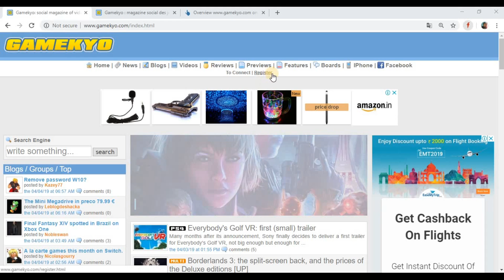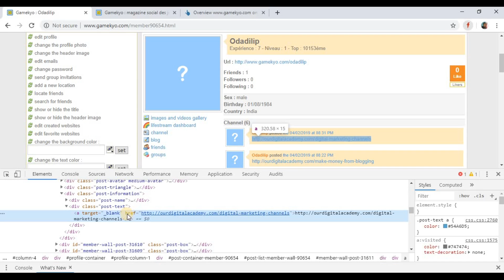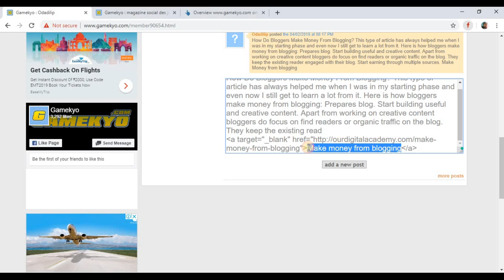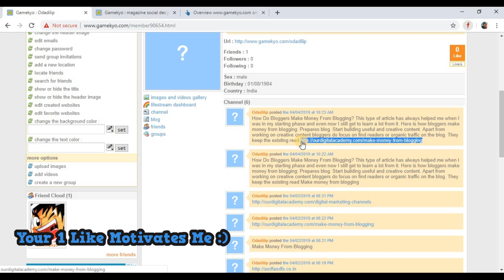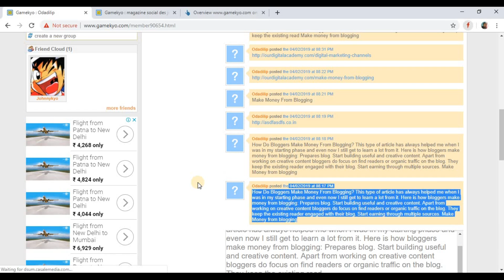How to create 100% Do follow backlink from High DA(58) Website in hindi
Another video on how to create do follow backlinks from high da websites.
in this video, I will tell you how you can create backlinks.  I have got the backlink from this url for my client.

To create do follow backlink from this website, you need to register to this website and then go to profile and put the test along with url and click on add button.

Buy High Domain and Quality Backlink